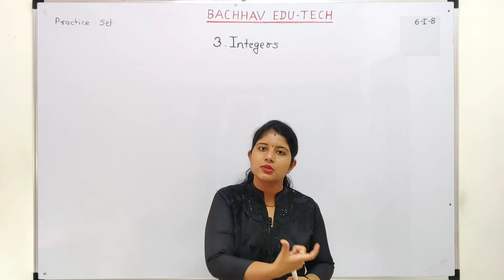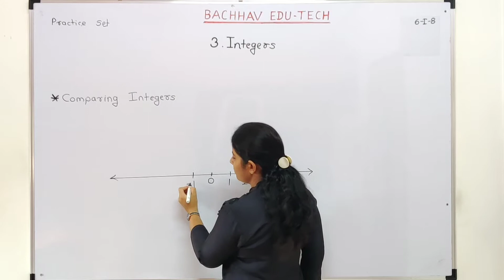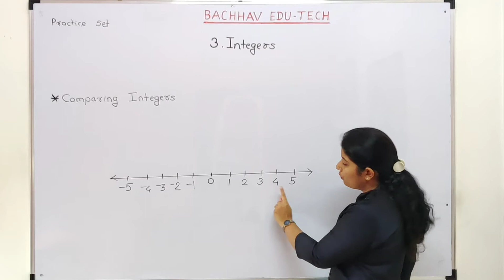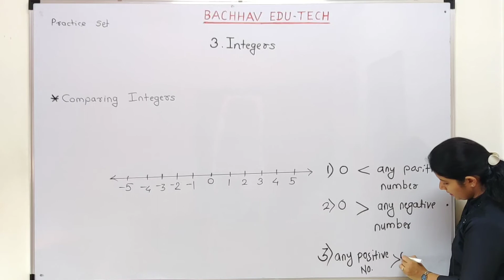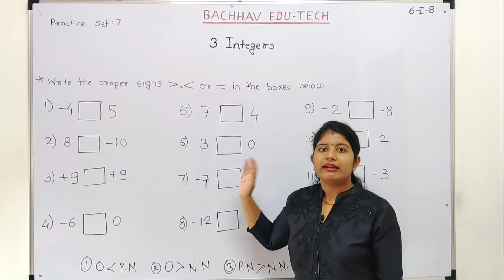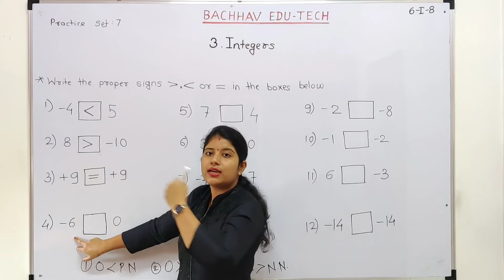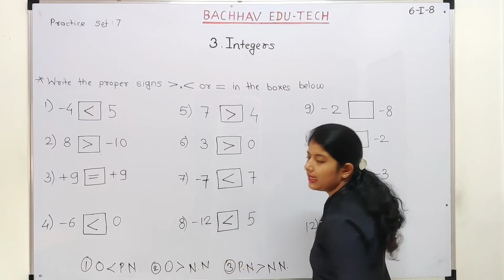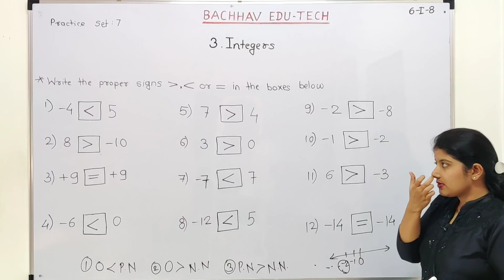Integers Lecture 8. Std 6 Maths. BACHHAV CLASSES